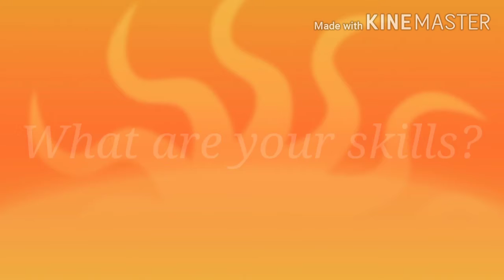What are your skills?